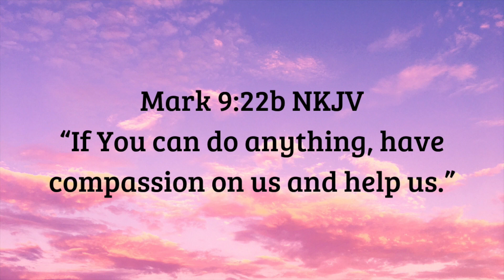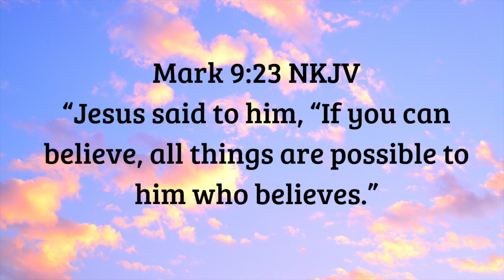Codependent Believing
Are you trying to trust God–Yet deep down within your heart the problem seems to be more real than what God has said! In Mark chapter nine Jesus encounters a man who is dealing with this same issue. Please join Cecil as he shares on trusting the Lord with your whole heart.